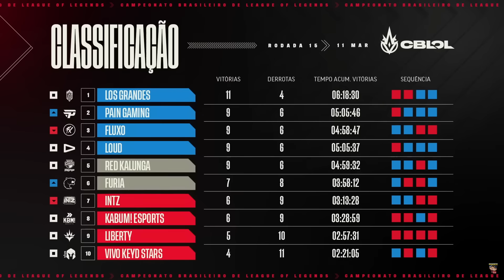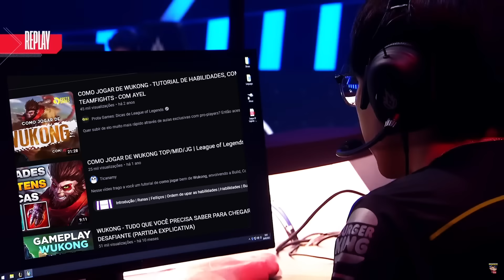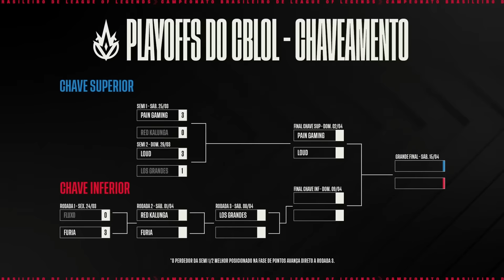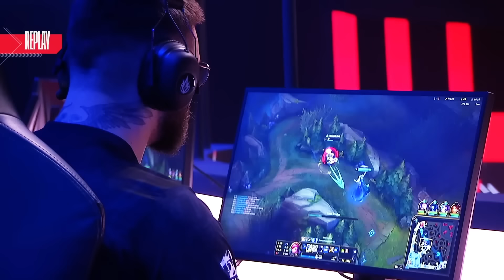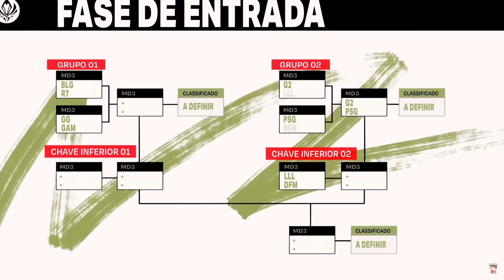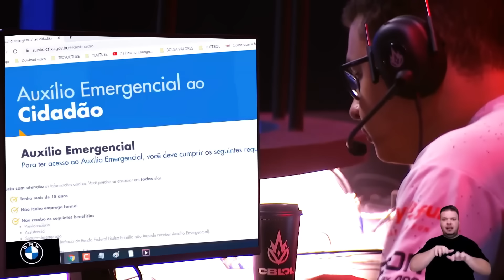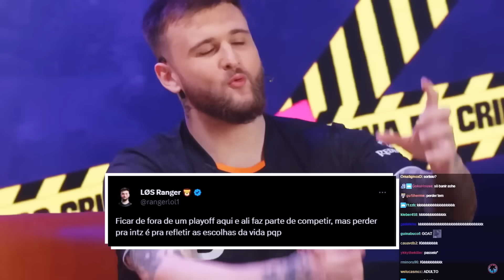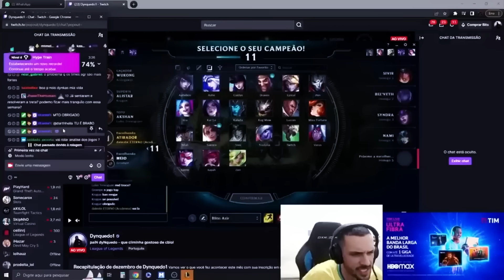MOMENTOS que a RIOT ESCONDEU de VOCÊ - RETROSPECTIVA CBLOL 2023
RETROSPECTIVA do CBLOL DA ZUEIRA 2023 - Bronziocre